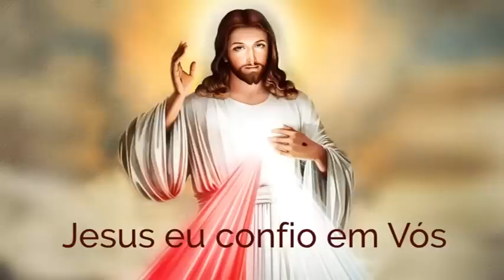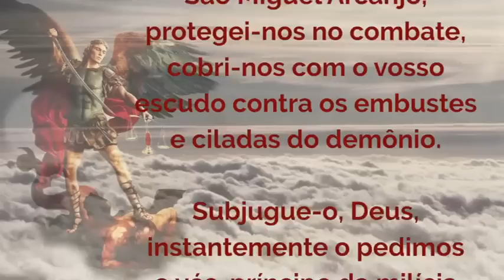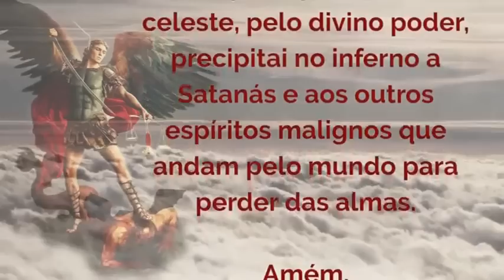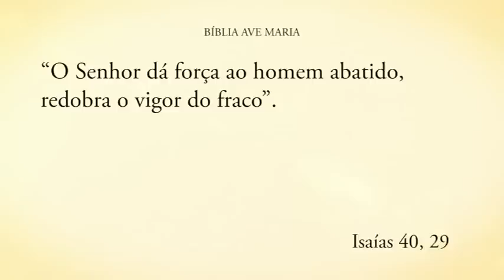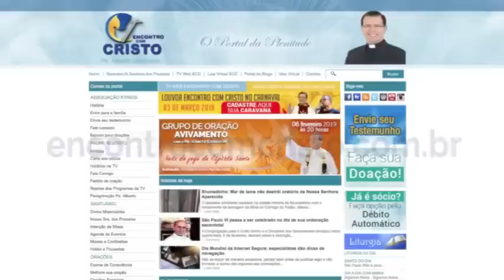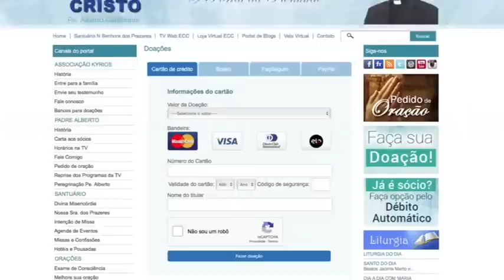Programa Encontro com Cristo: Enfrentando as dificuldades da vida